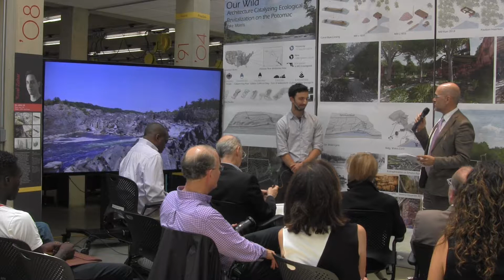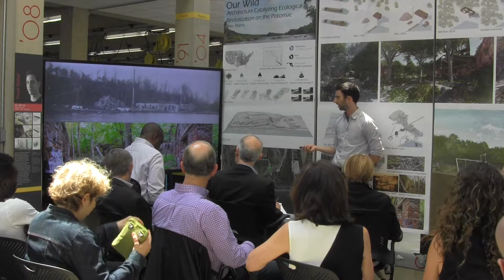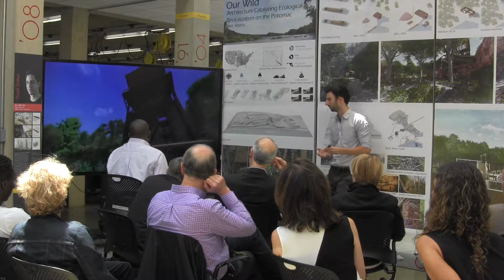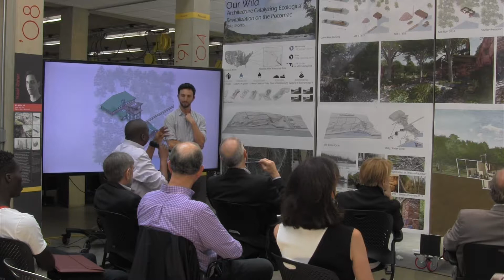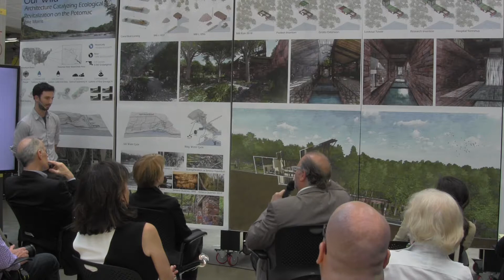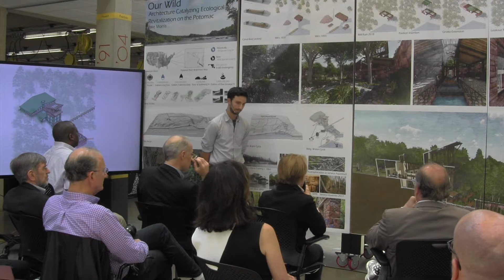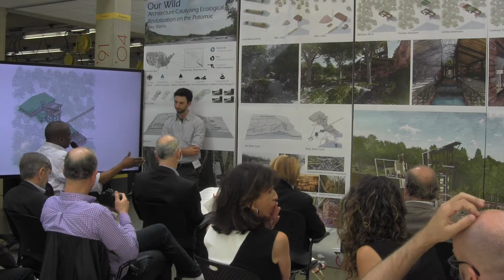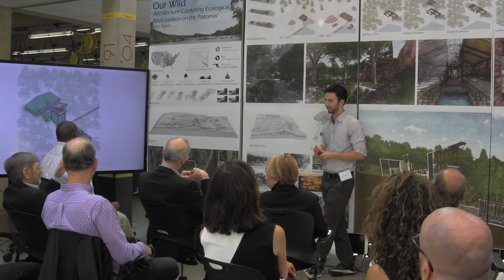Jake Morris Thesis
Our Wild! Architecture Catalyzing Ecological Revitalization on the Potomac

Presented May 15, 2018